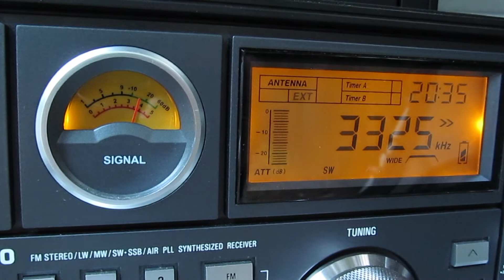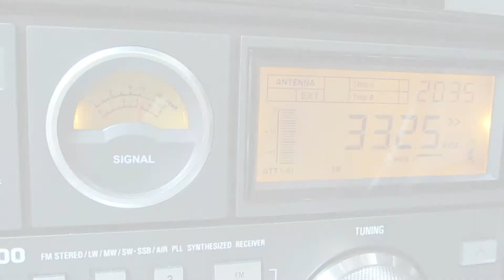RRI Palangka Raya_3325KHz(with ⊿7 in the mountains)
S-2000  ANT:⊿7　28-Jul-2012  20:30(UTC)  received in Japan